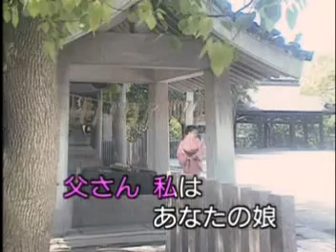【愛染かつらをもう一度】(多桑) 島津亜矢 / aTo翻唱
【愛染かつらをもう一度】
原唱：島津亜矢
作詞：星野哲郎
作曲：新井利昌

はなとあらしの　せいしゅんを　なみだととも に
いきるとき　とうさんあなたの　しゅだいかだった
ふるいえんかが　わかります　 いつかいっしょに
うたいましょうね　あいぜんかつらを　もういちど

あかりさざめく　とうきょうの　ひぐれはゆめの
ふきだまり　とうさんわたしは　あなたのむすめ
まけはしないとくちびるを　かめばこころに
きこえてきます　あいぜんかつらの　あのうたが

まことつくした　おとこみち　やぶれたけれど
くいはない　おれには　かわいい　おまえがいると
よえばくちぐせ　おとうさん　どうぞげんきで
うたってほしい　 あいぜんかつらを　いつまでも